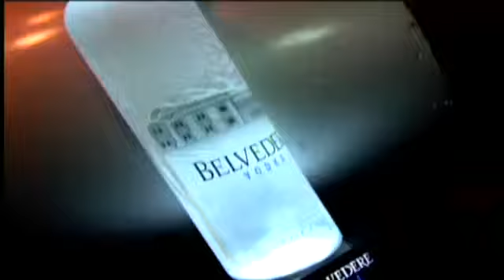La Locomotive 2012 - House Music- next edition 2013 top model natalia siwiec